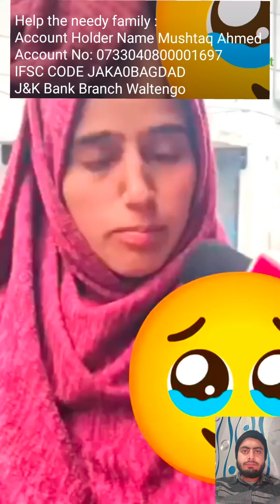donate and share the video to others share this video to others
Mushtaq Ahmad .
Account number
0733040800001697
JAKA0BAGDAD
Jkbank waltengo